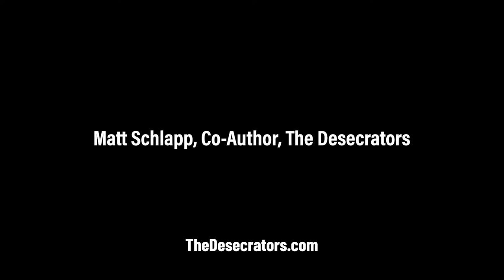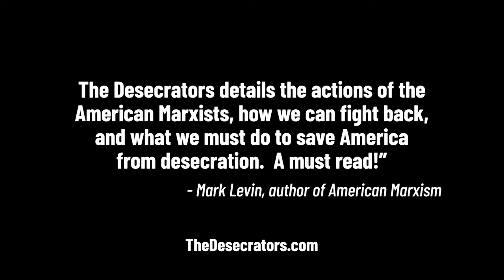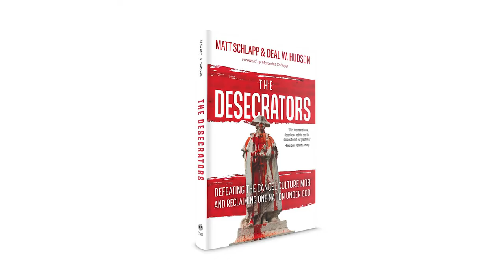The Desecrators: Defeating the Cancel Culture Mob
The Desecrators tear down not only monuments but human nature, the biblical-natural conception of marriage, the family, parental rights, fact-based education, traditional moral values, and the Church.

Matt Schlapp discusses defeating the desecrators and standing up when silenced.

Matt Schlapp and Deal Hudson's book "The Desecrators: Defeating the Cancel Culture Mob and Reclaiming One Nation Under God" is available now